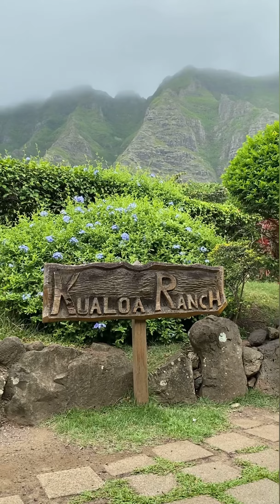Kualoa Ranch Highlights - Oahu, Hawaii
My Dad and I checked out the Film Tour at Kualoa Ranch in Oahu, Hawaii!! These are the highlights from our day! 😊🌺